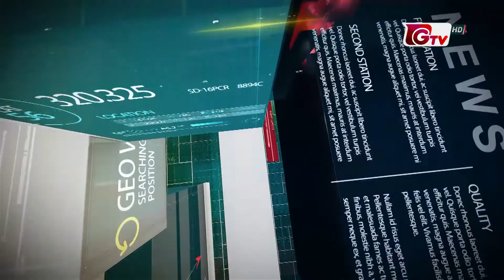সংবাদ সংলাপ | বাড়ছে ডেঙ্গু ও করোনা | Songbad Songlap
বিষয়: বাড়ছে ডেঙ্গু ও করোনা

উপস্থাপনা: বিজন গুহ

আলোচক:
ডা. মোস্তাক হোসেন
উপদেষ্টা, আইইডিসিআর

ডা. লেলিন চৌধুরী
জনস্বাস্থ্য বিশেষজ্ঞ